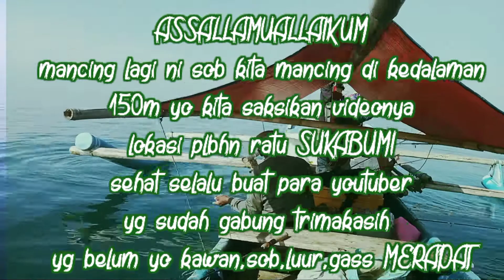MANCING MANIA ⁉️ MANCING di kedalaman 150m STREK ikan BALON2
MANCING MANIA ⁉️ MANCING di kedalaman 150m STREK ikan BALON

RURUHIT KAIL mania. MANCING DIKEDALAMAN 150 M OTOMATIS PESTA STREK

 Ruruhit Kail asli keren dan bolo mancing mania mantap, mancing ikan di laut bebas kedalaman 150 meter..lokasi pelabuhan ratu Sukabumi bagi pemancing mania silahkan coba sambil liburan dengan spot yang menjanjikan mohon dukungannya untuk like dan subscribe
Ruruhit Kail

TERIMAKASIH,Yang sudah support,pasti say balas..PASTI